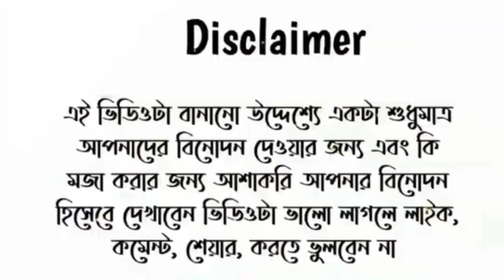স্কুল কলেজের মেয়েদের সেরা টিকটক ভিডিও | Bangla New Fanny Tiktok Video 2022 | বাংলা ডাবিং ফানি টিকটক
স্কুল কলেজের মেয়েদের সেরা টিকটক ভিডিও।৬। bangla new Tiktok video 2021 new

And Comment করেও বলতে পারেন

* ANTI-PIRACY WARNING ***
This content is Copyright to DJ SHAFI MIX [DJSM]. Legal action will be taken against those who violate the copyright of the following material presented!

হাসির টিকটক
ডিজে গান
chomoloko
কাপড়ের কাঙ্গাল নয় ভাইজান গো
hero alom song
vadaima

14 february tik tok
14 february tiktok
cid
natok
হিরো আলমের কাচা বাদাম গান
১৪ ফেব্রুয়ারি ভাইরাল ভিডিও
bhuter cartoon
gaan
valentine's day tik tok
নৌকার গান dj song
১৪ ফেব্রুয়ারি টিকটক
bangla cartoon
ডিজে গান dj 2022
নাগিন নাগিন song dj
funny video
dị gan
dj song
mithai
song

valentine day tik tok video 2022
14 february valentine's day tiktok
ata gache tota pakhi dalim gache m.
bhoot
cartoon cartoon
gan
hero alom new song 2022
mithai today episode
mon fagun today episode
taheri dj song
vadaima tik tok video
valentine's day tiktok 2022
vot

Saathi serial
Kotha kahini
কথা কাহিনী আজকের পর্ব
যমুনা ঠাকি আজকের পর্ব
নাগিন ৫ আজকের পর্ব
নাগিন নাচ

14 february tik tok video
aao tumhe chand pe le jaye
dj nokar gaan
gadi
gojol
hasbi rabbi jallallah
helicopter

১৪ ফেব্রুয়ারি ভাইরাল ভিডিও
bhuter cartoon
কাপড়ের কাঙ্গাল নয় ভাইজান গো গান dj
লকডাউনের গান
১৪ ফেব্রুয়ারি টিকটক
নৌকার গান ডিজে
ভোটের গান ২০২১

football marker gaan
naukar dj gaan

শরিফ উদ্দিনের_ডিজে গান ২০২১
শরিফ উদ্দিন
শরিফ উদ্দিনের গান
শরিফ উদ্দিনের_ডিজে গান ২০২২

funny video
nirbason gan
আনারস মার্কার গান
নৌকার গান জয় বাংলা
dj হিরো আলমের কাচা বাদাম গান
১৪ ফেব্রুয়ারি ভাইরাল ভিডিও
bhuter cartoon
লকডাউনের গান
১৪ ফেব্রুয়ারি টিকটক
নৌকার গান ডিজে
ভোটের গান ২০২১

football marker gaan
naukar dj gaan
কাপড়ের কাঙ্গাল নয় ভাইজান গো dj
ডিজে গান dj 2022uo
funny video
nirbason gan
আনারস মার্কার গান

লকডাউনের গান
১৪ ফেব্রুয়ারি টিকটক
নৌকার গান ডিজে
ভোটের গান ২০২১
football marker gaan
naukar dj gaan
ভিজে গান dj 2022
লাগিন নাগিন
song dj
funny video
nirbason gan
আনারস মার্কার পান

dị gan
dj ong
football marka song
gan
mithai